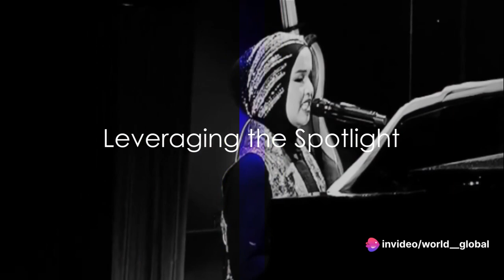Putri Ariani's Incredible Journey to 4th Place in AGT 2023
The grand finale of America's Got Talent (AGT) 2023 has concluded. Unfortunately, Putri Ariani, representing Indonesia, had to settle for 4th place in the competition.

During her performance, Putri Ariani captivated the judges with her rendition of Elton John's classic hit, "Don't Let The Sun Go Down On Me."

The winners of America's Got Talent 2023 are as follows:

1st Place: Adrian Stoica and his dog, Hurricane
2nd Place: Anna DeGuzman
3rd Place: Murmuration
5th Place: The Ramadhani Brothers
As the overall winner, Adrian Stoica and Hurricane are entitled to a range of prizes, including cash, a contract to perform in Las Vegas, and a brand-new car.

The primary prize that is consistently promised to the AGT champion each season is a cash prize totaling $1 million USD. That's approximately IDR 15.4 billion (with an exchange rate of $1 = IDR 15,473).

There are two options for the winners to receive this prize: it can be paid out over 40 years or taken as a lump sum. In this case, the winner has the freedom to choose one of these options.

If the winner chooses to be paid over 40 years, America's Got Talent will provide $25,000 USD (approximately IDR 388.1 million) annually. However, if the winner opts for the lump-sum cash prize, they will receive $300,000 USD before taxes (approximately IDR 4.6 billion at the current exchange rate).

It's important to note that these prize amounts are before taxes, so the actual amount received by the winners may be lower.

As for Putri Ariani, who secured the 4th place in AGT 2023, there is no detailed information available regarding the prizes she will receive. Typically, contestants on AGT value the exposure and publicity gained from the competition to boost their careers.

AGT does not guarantee the continued success of its participants, so contestants must leverage the spotlight they receive from appearing on America's Got Talent.

Nevertheless, Putri Ariani's achievement in AGT is still a remarkable milestone, especially when compared to other Indonesian contestants on the show. Prior to her, Sacred Riana and Cakra Khan had not advanced to the quarterfinals like Putri did.

"In the end, this is a competition. Nevertheless, no one can deny the fact that you are an outstanding performer and an extraordinary person," said Simon Cowell about Putri Ariani's performance.